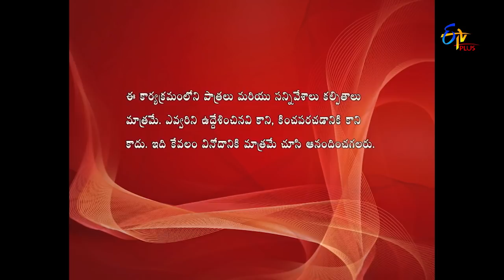Ammai Cute Abbai Naatu | Saayam Officer | Web Episode 78 | ETV Plus